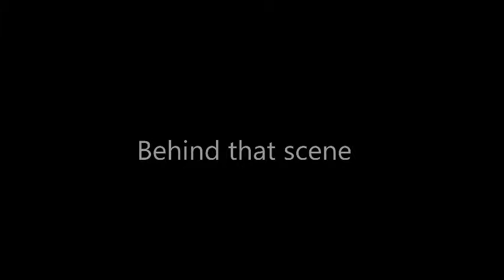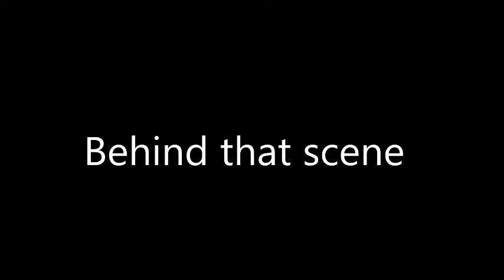Khoảnh khắc vui 1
Những khoảnh khắc vui .